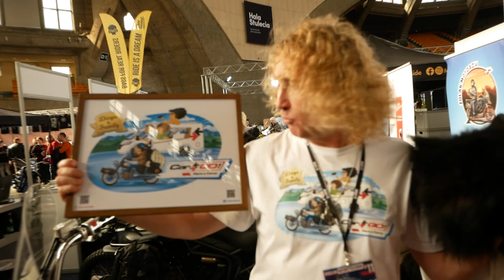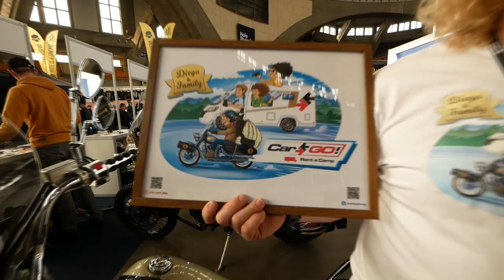Pies Motocyklista - JEDYNY NA ŚWIECIE 🤟🏼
krosy